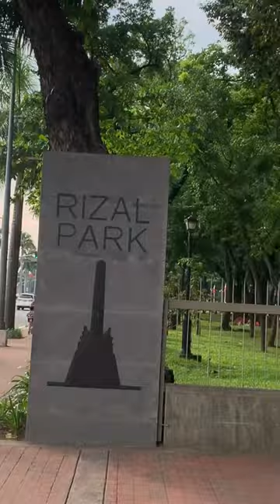Horse drawn carriage Rizal Park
A Horse carriage driver  in Rizal Park in Metro Manila, Philippines.